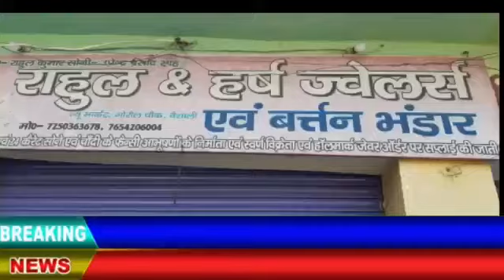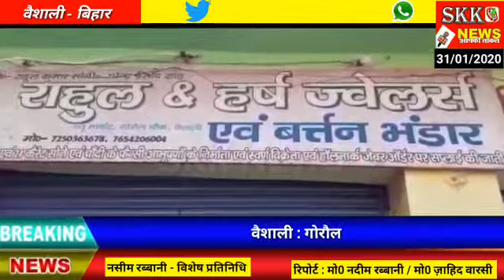गोरौल से मोहम्मद नदीम रब्बानी के साथ मोहम्मद ज़ाहिद वारसी की रिपोर्ट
Skk News#गोरौल से मोहम्मद नदीम रब्बानी के साथ मोहम्मद ज़ाहिद वारसी की रिपोर्ट